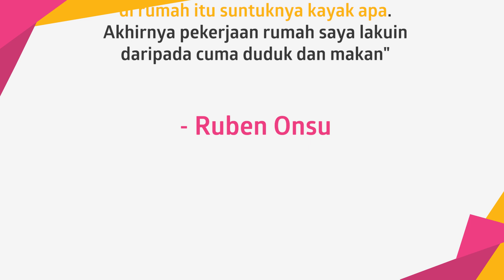Di Rumah Aja, Ruben Onsu Pahami Suntuknya Jadi Ibu Rumah Tangga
KAPANLAGI.COM - KLovers,
Hampir sebulan DiRumahAja, Ruben Onsu memahami betapa tinggi dedikasi seorang ibu rumah tangga seperti sang istri, Sarwendah. Apa aja nih aktivitas Ruben selama karantina mandiri di rumah?